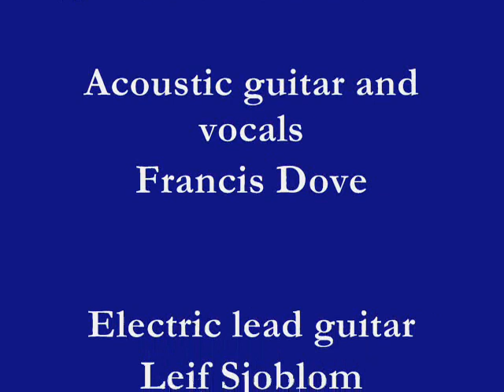Mount & Tension Jam by Utsvevende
Utsvevende is Norwegian, directly translated = Outflowing.

These are two tracks from the CD Leif Sjoblom and I produced during my year in Scandanavia from May 2000 to May 2001. The CD has 9 tracks + 1 bonus track. It included also the flute and electrical keys of Heidi Rognstad and one of her songs (He was too young.) Featuring Terje Sulland - on Sax and Baran Kurd on percussion on Tension Jam. Hi guys, hope you get to see this. :) Recorded in Mikes Garage Studio Oslo 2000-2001 *Sorry for the spelling mistakes in the final credits...

Photo's here are from Northern Latvian nature and a fire I had during summer also one fire a neighbour here in Rujiena had going while it was raining one early evening, these ones with the funky editing. By Francis Millers (me) :) to see more pictures from all over Northern Latvia title to left in blue in Latvian, click on to see more galleries...

This goes out to the love of creation given us by the All Father.